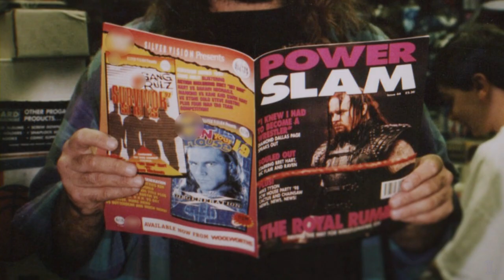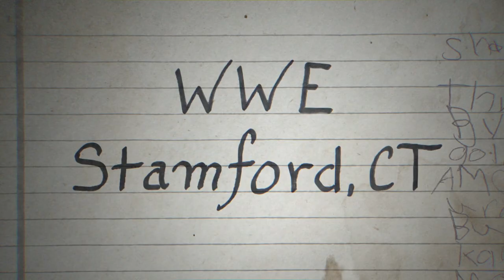Mick Foley | Best Moments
Best moments featuring Mick Foley in Biography: WWE Legends